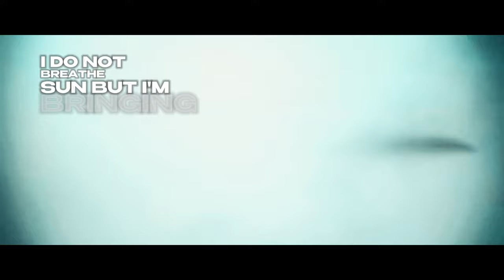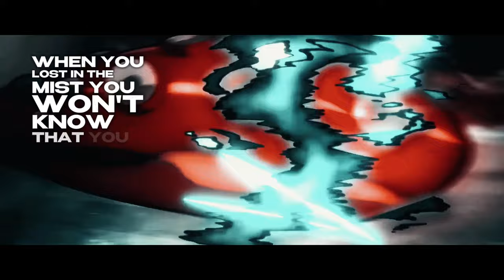Muichiro Tokito | “RED” | bearxnen Prod. Dansonn Beats [Demon Slayer]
I’m not gonna lie… he might be a lil boring but little dude got some SKILL! And I love his blood lust🔥 had to make a song for em!

Beat Production -  ​⁠@DansonnBeats ​⁠​⁠​​⁠​⁠​⁠​⁠​⁠
Vocal Performance & Lyrics: ​⁠​⁠​⁠​⁠​⁠  ⁠​⁠​⁠​⁠​⁠​⁠ ​⁠@Bearxnen

Mastering: ​⁠​⁠​⁠ ​⁠​⁠ ​⁠​⁠​⁠​​​⁠@Bearxnen
Mixing: ​⁠​⁠​⁠​⁠​⁠  ​⁠​⁠ ​⁠@Bearxnen ​⁠​⁠​⁠​⁠​⁠​⁠ ​⁠ ​⁠
Visuals: ​⁠@Bearxnen ​⁠ ​⁠

Muichiro Tokito is a character from the manga/anime series Demon Slayer: Kimetsu no Yaiba. He is a Demon Slayer from the Demon Slayer Corps. Muichiro's backstory is full of tragedy. As a child, he was the only survivor of a demon attack on his family. This left him with amnesia and a desire to find his lost twin brother. Muichiro's search for his brother led him to the Demon Slayer Corps. He became a member of the Corps and was trained in the art of swordsmanship. Muichiro is known for his unique sword called the Mist Hashira. He is a skilled swordsman and is respected by his fellow Demon Slayers. Despite his tragic past, Muichiro remains determined to protect humanity from the demons.